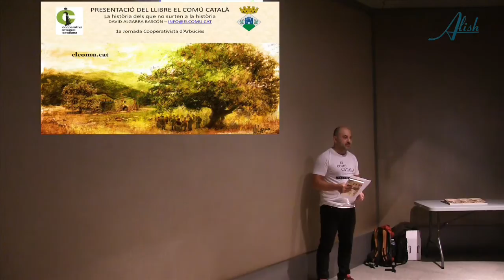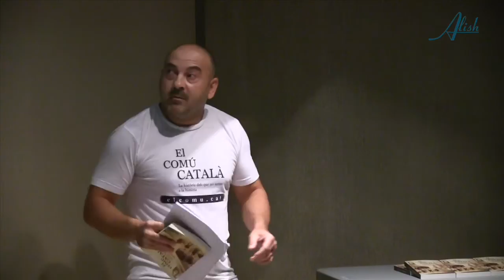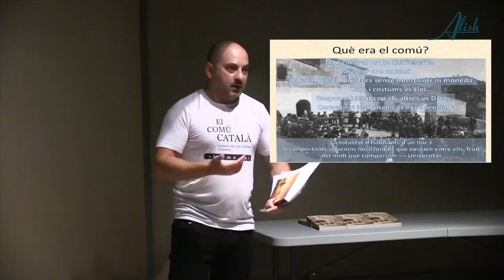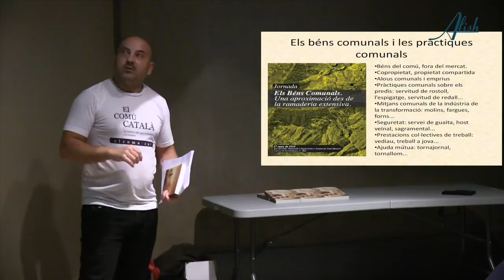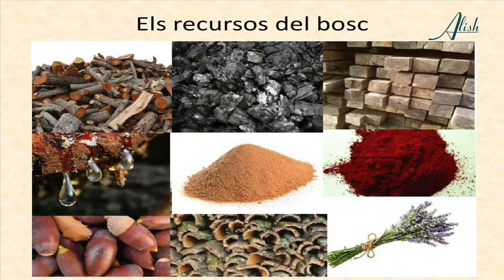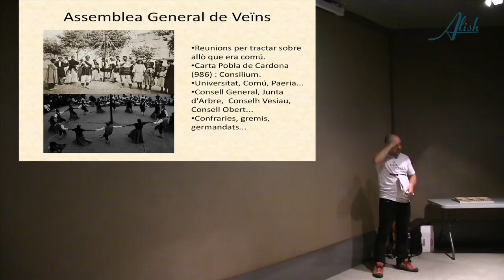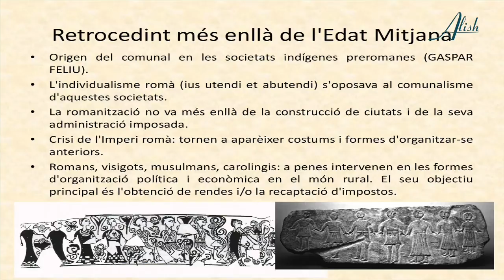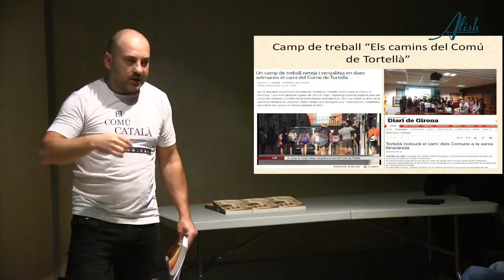EL COMÚ CATALÀ presentación libro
LA HISTORIA DE LOS QUE NO SALEN EN LA HISTORIA
Presentación del libro EL COMÚ CATALÀ a cargo de su autor, David Algarra Bascón en la localidad de Arbúcies, comarca de La Selva, en Cataluña el 12 de octubre del 2016.
Este libro busca el reencuentro con la historia del Comunal en Cataluña, el Comú Català, los Usos y Costumbres, el derecho consetuedinario por el que se regían las gentes del pueblo. El libro se centra en las personas, que son las que crean todas las manifestaciones humanas, en contraposición al economicismo y la veneración general del poder oligárquico, imperante en la actualidad, que las deja en un segundo término.
LA HISTORIA DEL COMUNAL es mucho más que la suma de los vecinos de un lugar, es también la estrecha solidaridad, surgida de la interrelación y los numerosos vínculos que produjo un colectivo que, al margen de los otros poderes, en gran parte decidía su propio futuro.
Si la historia no habla mucho de este tema es porque la escriben los vencedores, o lo que es lo mismo, porque el comunal perdió. Pero a la vez es también responsable de la cultura y de la lengua que hemos heredado, y es razonable que forme parte de nuestro patrimonio artístico cultural, expresión de la identidad de un pueblo.

Para comprar el libro
en catalán

Un reportaje de Alicia Ninou (Alish)
publicación agosto 2017

Autor original: Leon Roselsson
Adaptació lírica: Joan Pedragosa i Blai Dalmau
Versió musical: Blai Dalmau (Guitarra i veu) i Ricard Vidal (Harmònica i coros)
Gravació i edició: Sergi Fàbregas